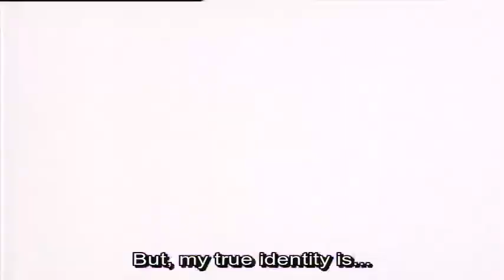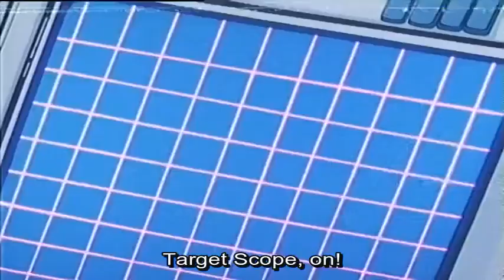The Return of Nyandaber!